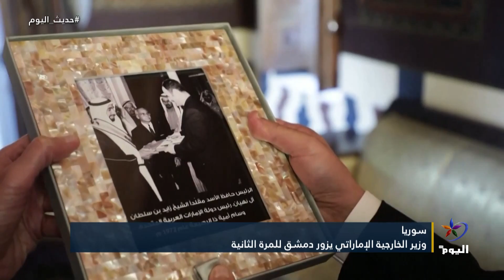وزير الخارجية الإماراتي في دمشق.. الدلالات والأهداف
القاهرة - اللواء محمد عبد الواحد - خبير الأمن القومي والعلاقات الدولية
البث الحي / البث المباشر الأعلى مشاهدة

تابعوا قناة اليوم على التردد:
12687_27500 (H) _NILESAT